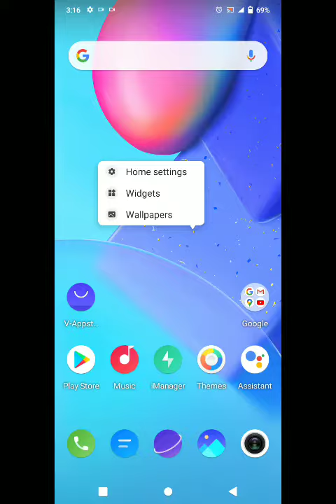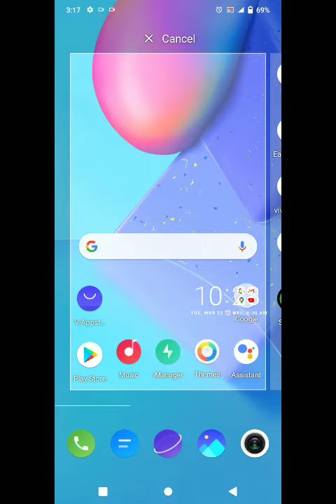Add ClockVivo Y76,time,date,weather,widget,home screen,time not showing,how to set,technical mia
Add Clock